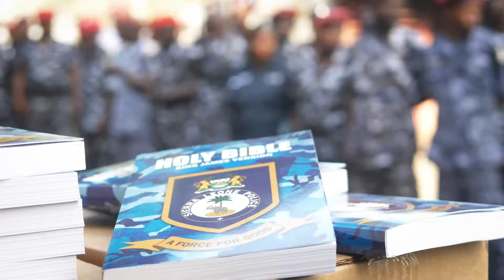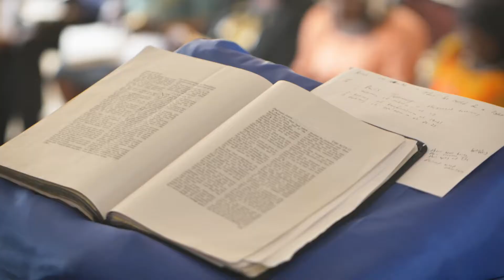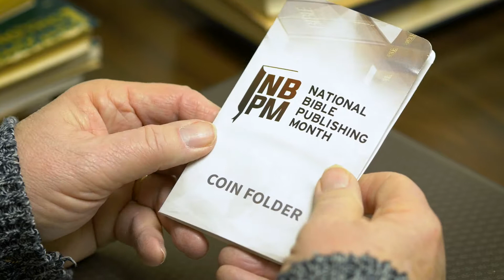Bearing Precious Seed: Bibles to Sierra Leone Police and Military